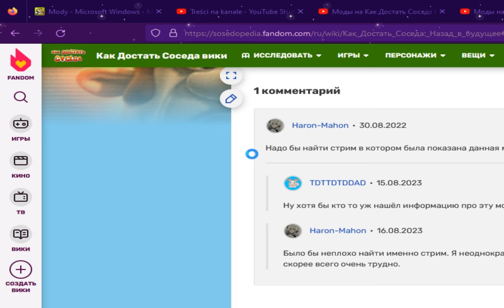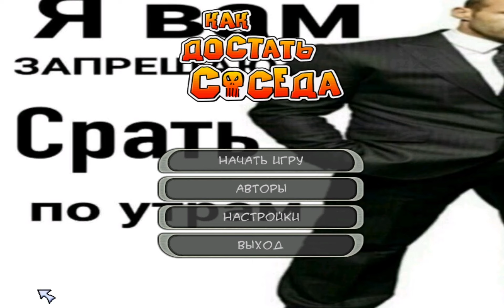Neighbours from Hell : pizza tower 1 beta cały mod [BEZ KOMENTARZA]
demówka zawiera tylko 2 poziomy , dźwięki zaczęrpnięte są z NIH Reload i Hardcore